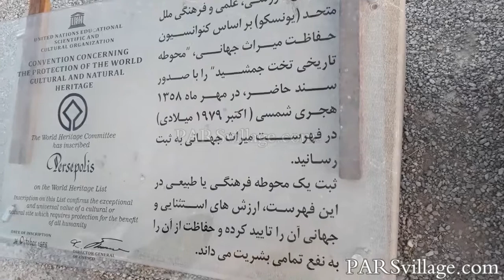Map of Persepolis